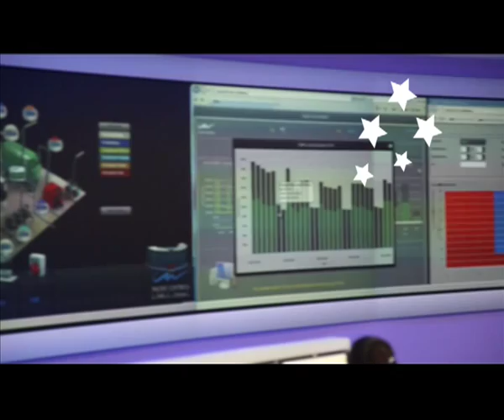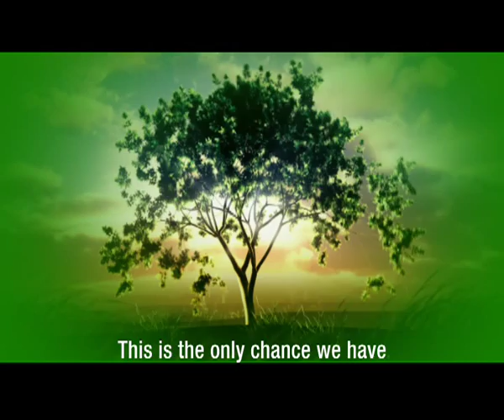Emirates Energy Star - Reducing the Carbon Footprint of United Arab Emirates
Emirates Energy Star, United Arab Emirates' National Energy Efficiency program reduces energy consumption in buildings by optimizing equipment performance 24X7.